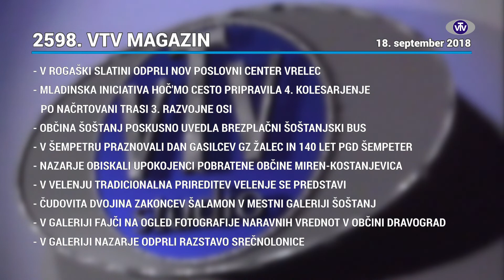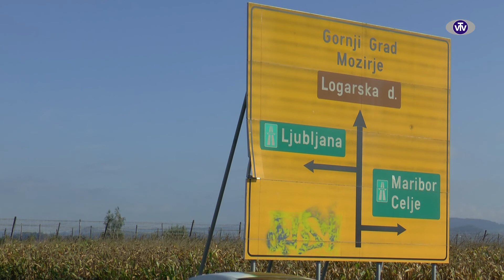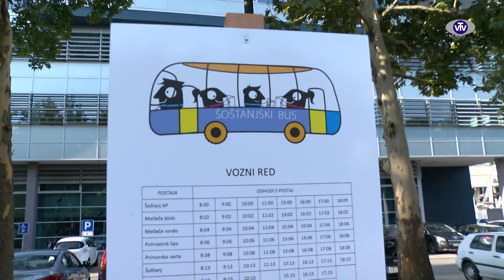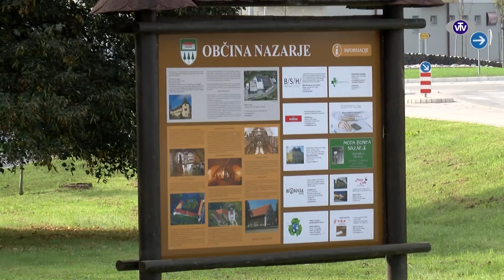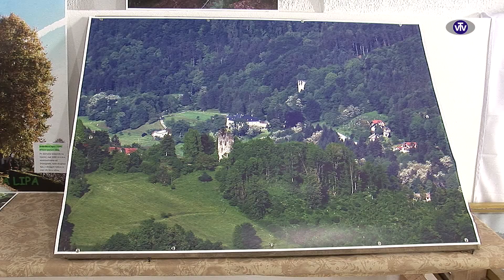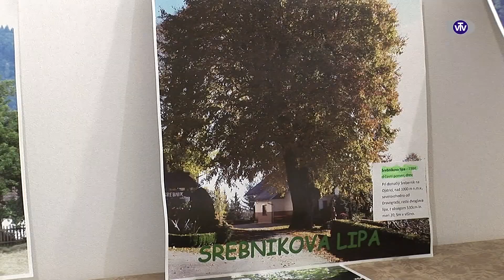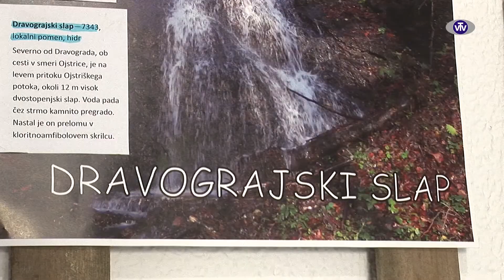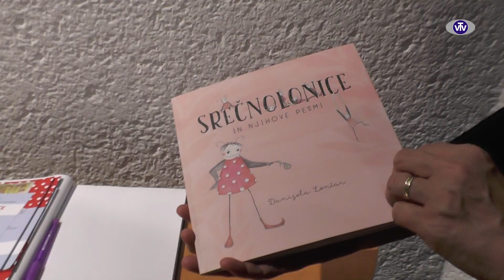2598 VTV Magazin - 18.09.2018